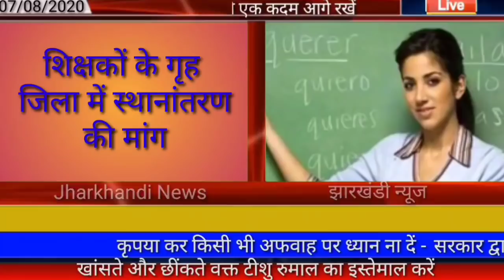आज 09 अगस्त 2020 झारखंड की ताजा खबर।।jharkhand breaking news daily news jharkhand hemant Soren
आज 09 अगस्त 2020 झारखंड की मुख्य समाचार।।jharkhand wather Ranchi wather Jharkhand news daily,